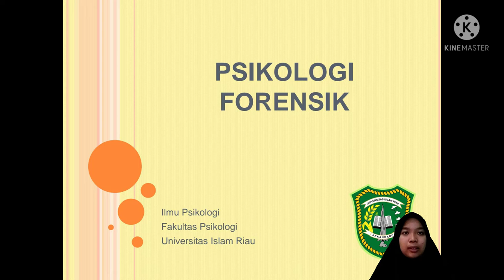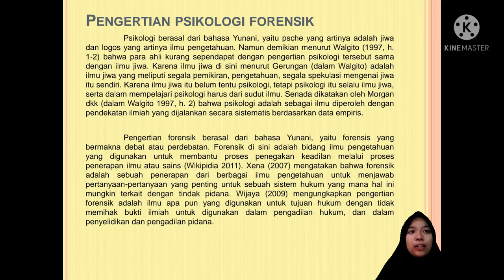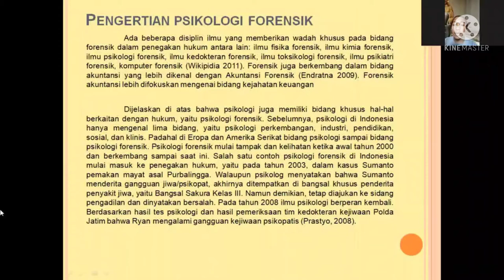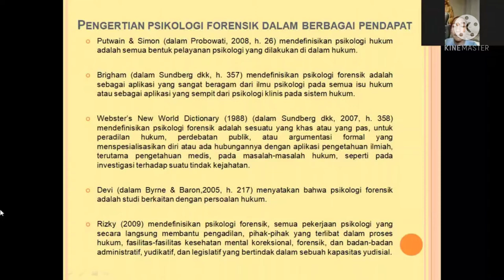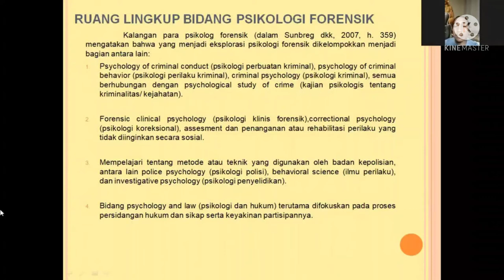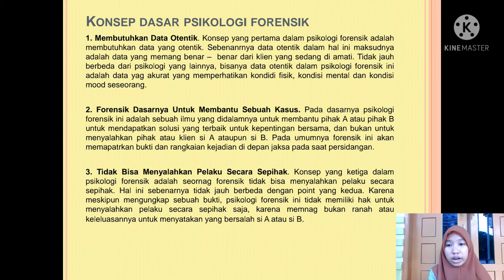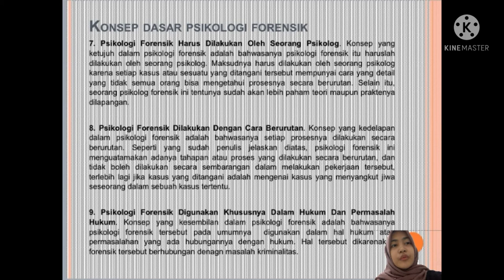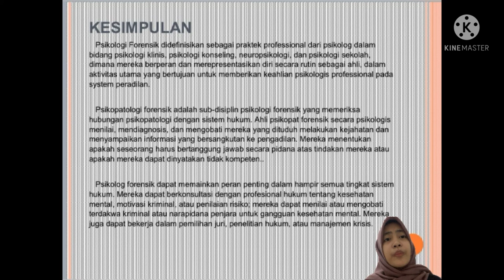PSIKOLOGI FORENSIK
VIDEO ini menjelaskan tentang apa itu psikologi forensik, yang menjelaskan tentang pengertian psikologi forensik, ruang lingkup kajian, teori dan sejarah dari psikologi forensik